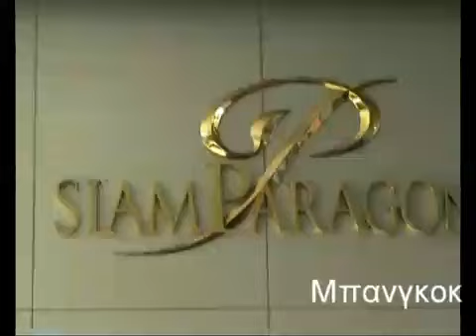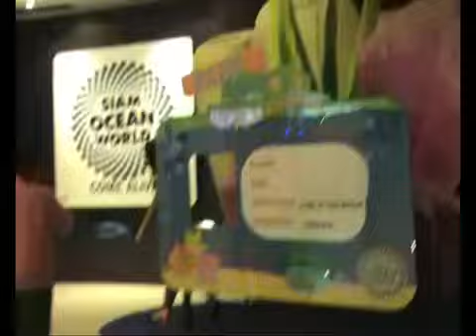Ταξιδευω Νο 28 28-05-11-00